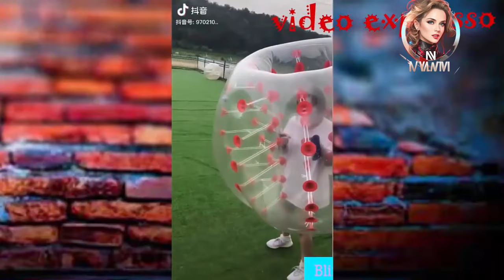TIKTOK COUPLE LOVE ROMANTIC Chinese TiKTok vidéos drôles Chinese TikTok